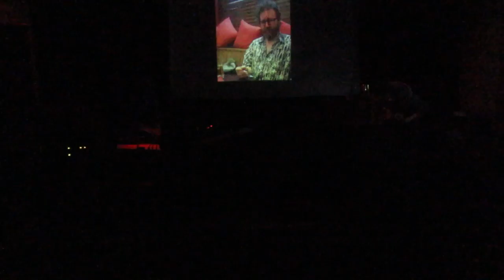Blister pack Live at The Spirit of Gravity Feb 2018